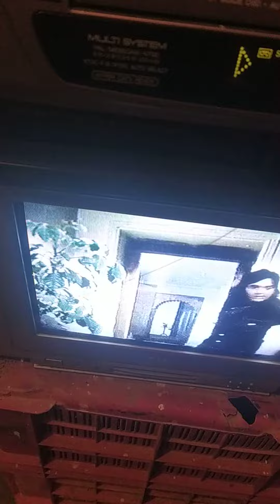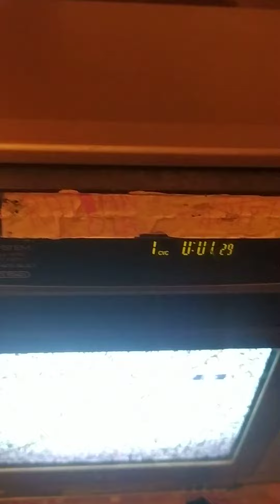Balaji vcr sarvice pansonoc Nv sd235 7733080547